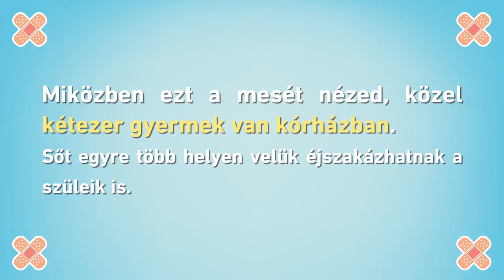Árpa Attila/ Radnóti Miklós: Éjszaka